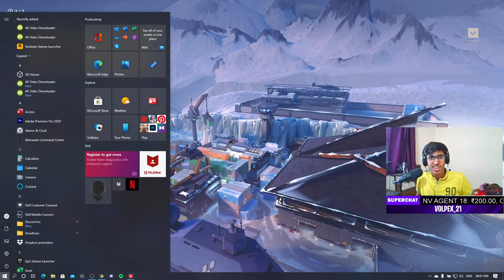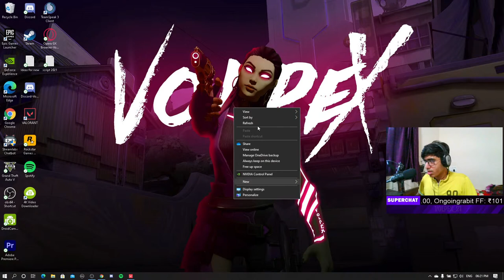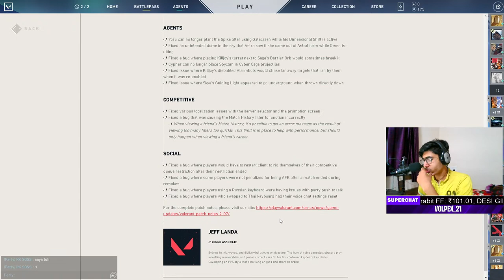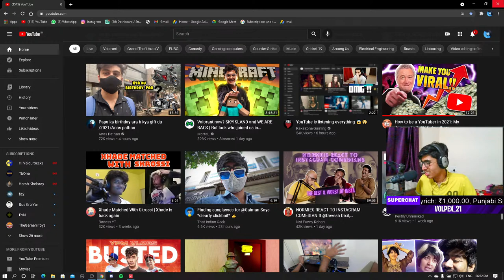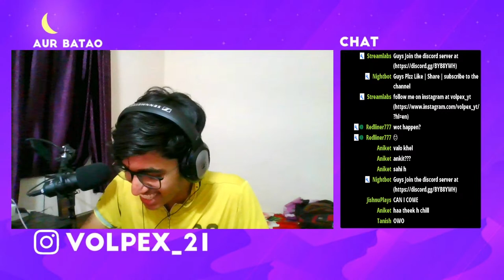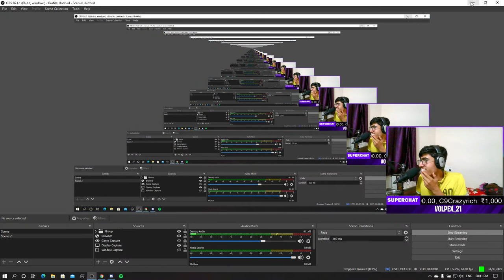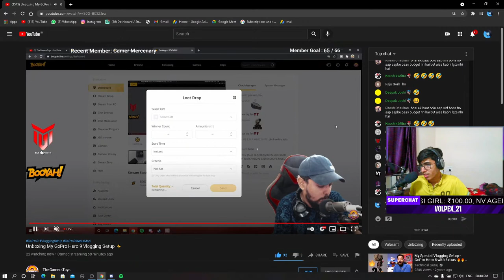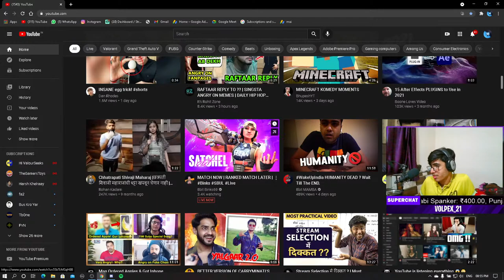Playing GTA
UPI Id only for phonepay : tejasbhandary@ybl
Gpay : spiddispdiddi21@okhdfcbank

1.Aditya Nambiar : 10rs
2.Yash Chhajed : 100 rs
3.Alt_x : 200rs
Commands

!setup
!about
!support
!paisa
!top
!rank

Lets hit 1000 followers Guys

Stuff Not Allowed here:
• Self-Promotion
• Bullying/Racism
• Swearing

Want to become a partner or Promote your Brand
About me

Valorant id : ArrayVolpex
Steam id : volpexgame
Name : Tejas Bhandary
Age : 17
From : Karnataka
Llives in : Maharashtra
Mobile phone  : Realme 3 pro
Edited's on : Premier pro

[ laptop in use ]
Dell G5 5500
Processor : INtel i7  @2.30GHz  10th gen
Ram : 16 gb
Graphic card : Nvidia 1660ti 6gb
SSD : 1tb
HHD : none
keyboard : intex combo with
Mouse : Rezer deathadder essential
Internet : 40mbps up down (unlimited) local network
LG Ultragare 144hz 24 inches monitor